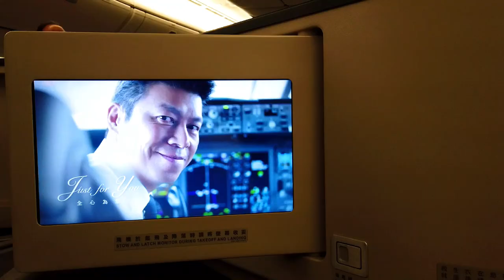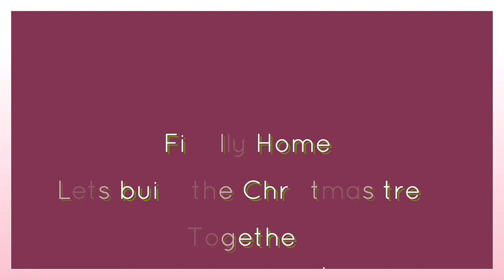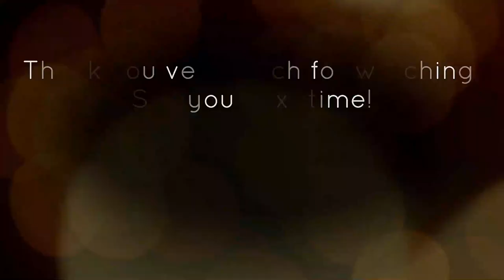Travel to US Vlog ｜Eva Air Royal Laurel Class, Building Christmas Tree, & AZ Christmas light seeing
Chapters:
0:00 On the way to airport
1:20 On board the plane
4:25 Building Christmas Tree
5:19 Arizona Neighborhood Christmas light seeing